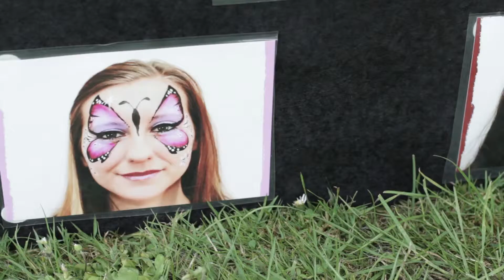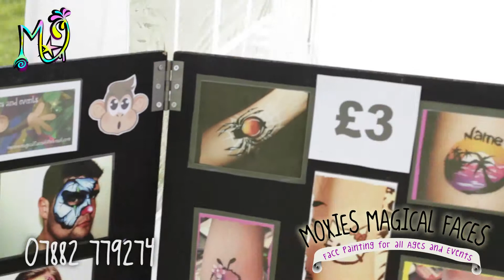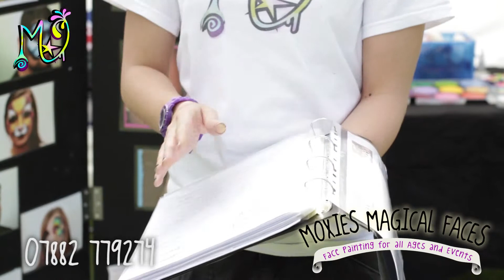A day in the life of a professional Face Painter - Moxie's Magical Faces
Moxie's Magical Faces takes you through an event filled day of Face Painting, informing you of the in's and out's of running your own business.